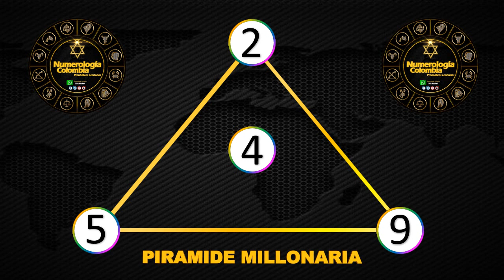Resultados Lotería de Cundinamarca Tolima Cruz Roja Huila Martes 15 de junio 2021 |PREMIO MAYOR ✅🥇🔥💰